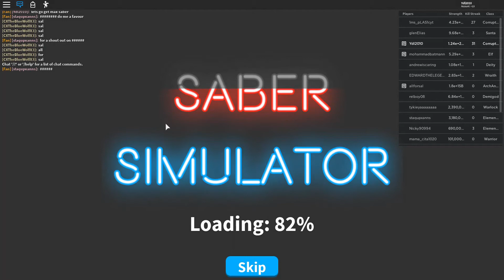New Update! New Auras & Sabers & BEST NEW PETS! | Roblox Saber Simulator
today i will show you the new update in this simulator in roblox called saber simulator